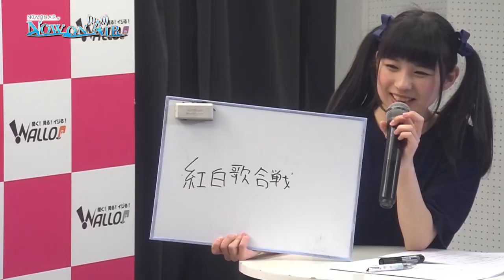【42】NOW ON AIRがNOW ON AIR 2019年1月29日 放送回 ワンマン直前!"NOAのあ以心伝心"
NOW ON AIR 3rd Single "わたし的Progress"好評発売中!

【番組概要】
超応援型コトダマ発信ユニット『NOW ON AIR』がお届けする、30分番組!
新人声優としてレベルアップを目指すコーナーや、NOW ON AIRの近況、
ここでしか聴くことのできない裏話など、NOW ON AIRの”今”をNOW ON AIRします！NOAのあ で応援しよう!

‹放送日時›
隔週火曜 20:30〜21:00

‹お便り›
NOW ON AIRへの質問や、ふつおた(普通のお便り)
みんなに対する質問や、身近で起こったエピソードなど
どしどし送ってください!!!
※件名に『NOW ON AIR がNOW ON AIR係』と記入の上お送りください!